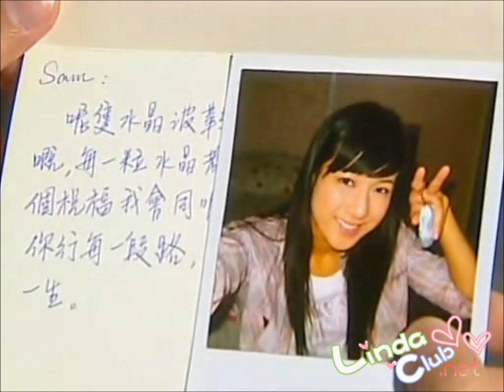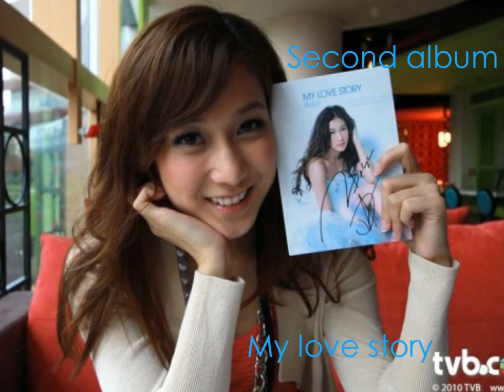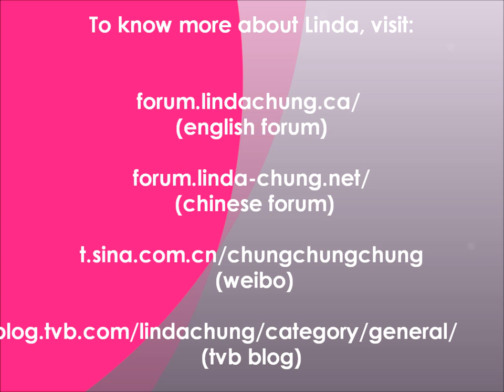Linda Chung 鍾嘉欣 fanmade video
Linda Chung's career through 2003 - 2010 years